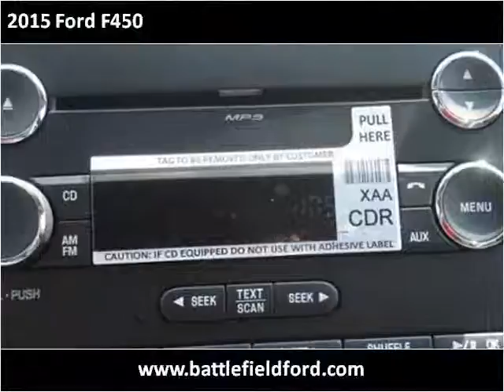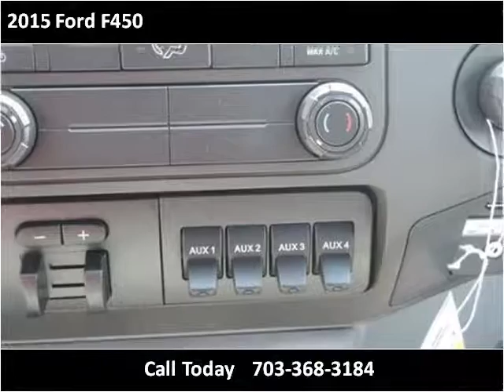2015 Ford F450 New Cars Manassas VA